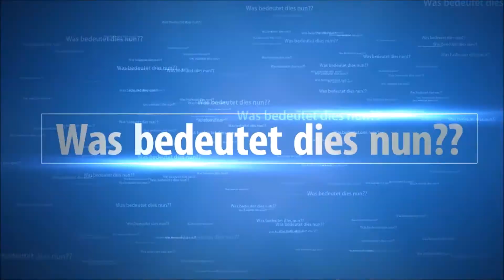Microsoft macht den Deal des Jahres 2022 perfekt - 70 Millarden an Activision Blizzard 😱🤑💰👀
Man möge fast meinen da hatt Microsoft alle überrascht mit diesen Deal!!